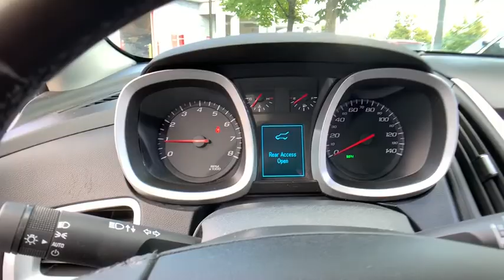2011 Chevrolet Equinox Clarkston, Waterford, Lake Orion, Grand Blanc, Highland, MI P2148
Twilight Blue Metallic Used 2011 Chevrolet Equinox available in Clarkston, Michigan at Bowman Chevrolet. Servicing the Waterford, Lake Orion, Grand Blanc, Highland, MI area.

Bowman Chevrolet
6750 Dixie Hwy

2011 EQUINOX LT **Driver Convenience Package**Bluetooth**Rear Mirror Camera**Remote Start**Satellite Radio**Temperature and Compass**Keyless Entry**Alloy Wheels**On Star Available Services**Side Air Bags**Power Driver Seating**brbrAt Bowman Auto Group we provide One Great Experience and are proud to offer Transparent Pricing!. Proudly serving: Oakland County, Clarkston, Bloomfield Hills, Flint, Waterford, Holly, Whitelake, Lake Orion and Detroit. brbrAwards:br  * 2011 IIHS Top Safety Pick